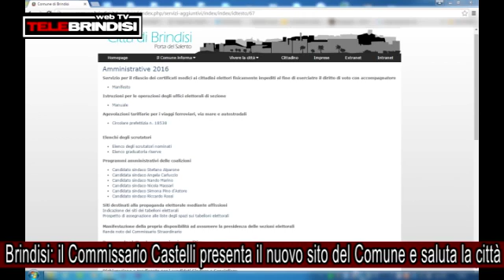Brindisi: il Commissario Castelli presenta il nuovo sito del Comune e saluta la città